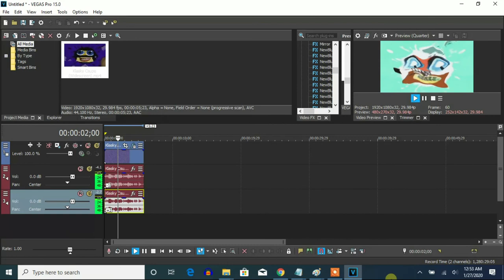How To Make G-Major 60 On Vegas Pro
Sorry if the text box says NewBlue ME Wiggle instead of Ripple at (0:28 - 0:38).

Note: It's the original G-Major 60, which has the pitches of G-Major 19 and G-Major 119.

How To Make G-Major 60 Using a Sapphire WarpBubble Plugin:

(VideoFX)

1st: Invert - (Default) or 100% Inversion

2nd: Channel Blend - RGB to BGR

3rd: S_WarpBubble - G-Major 60:

Amplitude:       0.175
Frequency:       7.00
Frequency Rel X: 0.500
Octaves:         1
Seed:            5.000
Rotate Warp Dir: 360.00
Shift Start X:   0.500
Shift Start Y:   0.500
Shift Speed X:   0.500
Shift Speed Y:   0.500
Z Dist:          1.000
Warp X:          Reflect
Warp Y:          Reflect

(AudioFX)

Pitches:

-1
+2